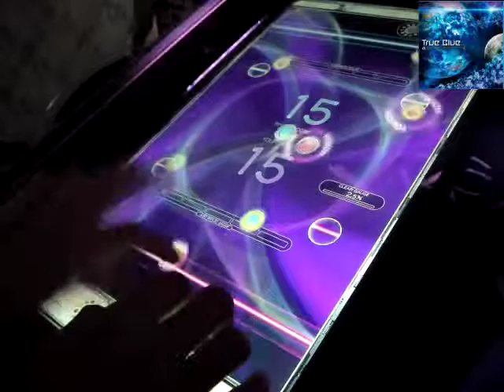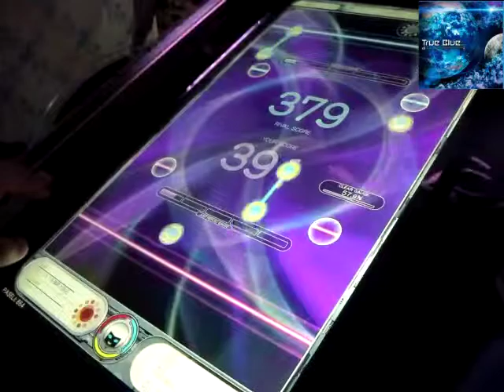REFLEC BEAT colette Liberation (BASIC)